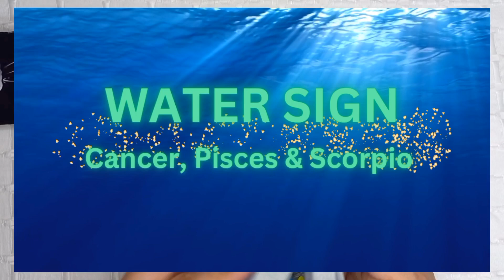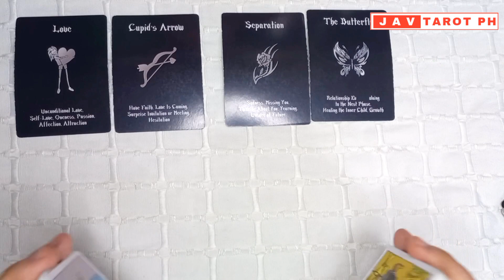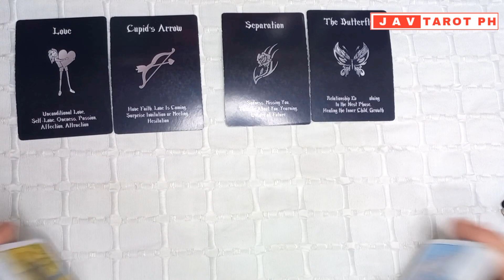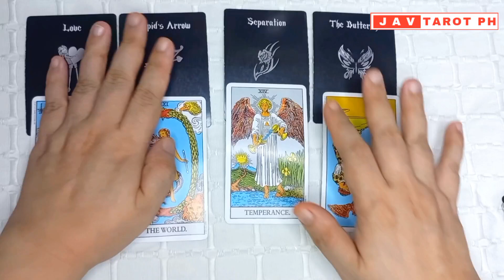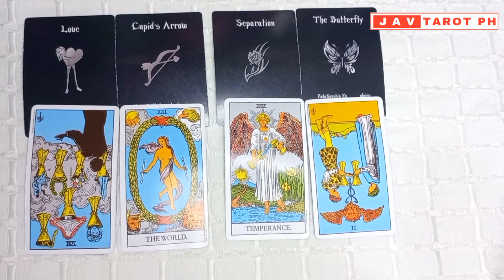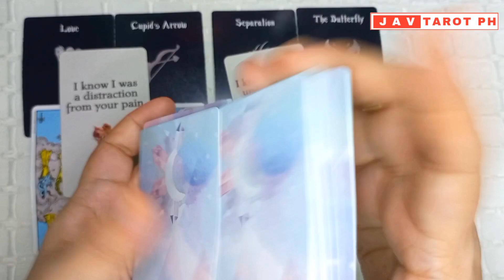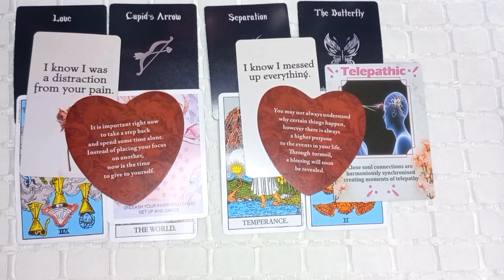September 16, 2023 Water Signs (Cancer, Pisces and Scorpio) DAILY LOVE Tarot and Oracle Reading